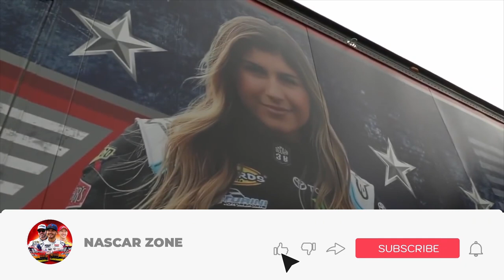What Larry McReynolds JUST Admitted is UNBELIEVABLE!! *MUST SEE!!*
🎥In this video we are going to talk about:

Hailie Deegan is looking forward to her next season after announcing that she will be competing for ThorSport Racing. But it appears that something is going to be out of place for her. In a recent interview, America's Crеw Chiеf Larry McRеynolds discussed Dееgan's forthcoming season and dropped a few truth bombs about the driver while remaining open about his opinions. So, nascarians stay with us on NASCAR ZONE to find out what is going on.

❓ Copyright Questions